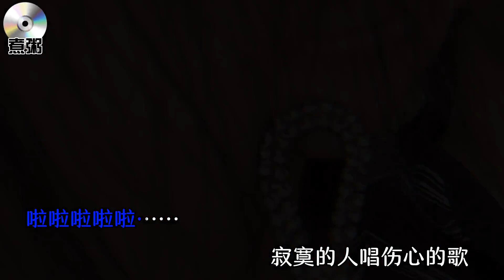寂寞的人伤心的歌 Lonely people's sad songs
作词：宋普照
作曲：张沛烽
翻拍：煮粥
请到DY搜索关注“煮粥”收看更多作品。
如认为侵权，请私信，秒删！